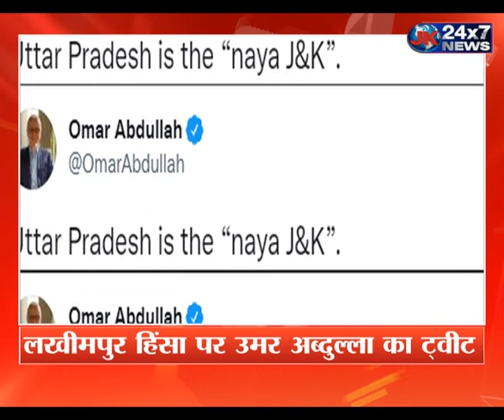देश का नया जम्मू-कश्मीर है UP - उमर अब्दुल्ला